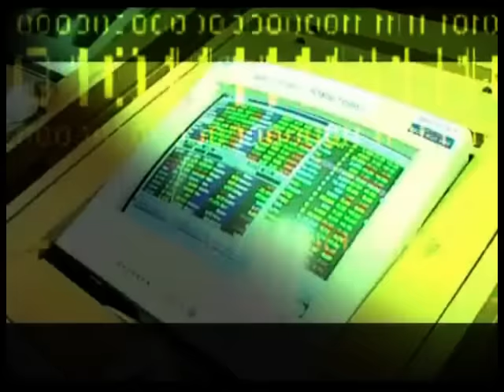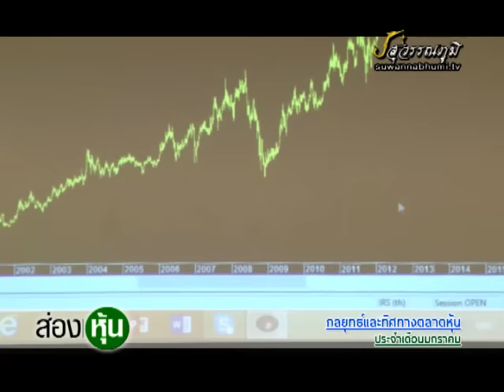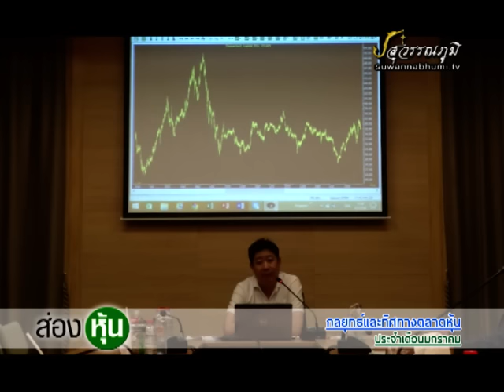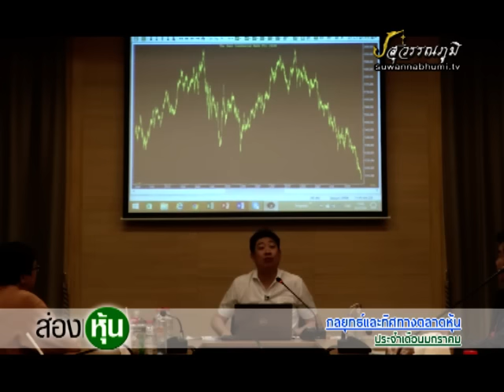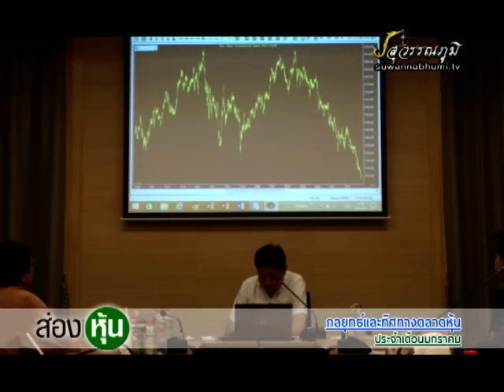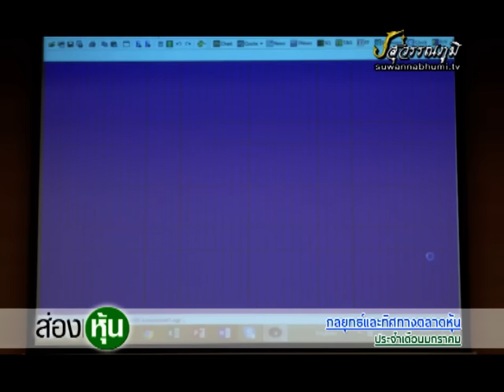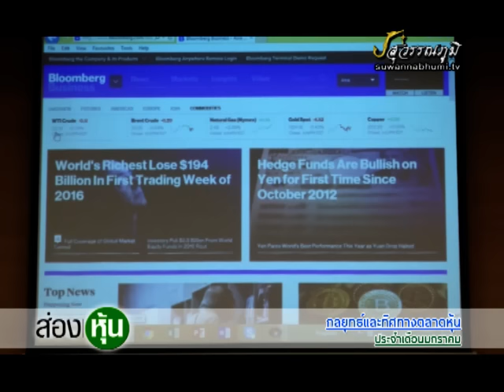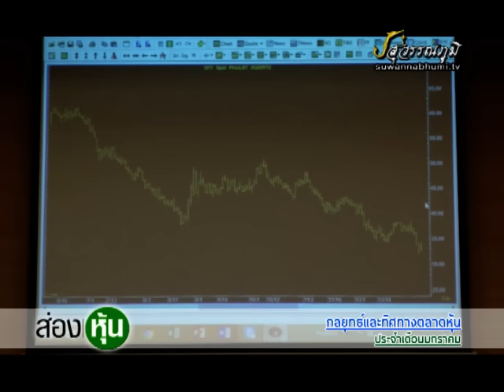ส่องหุ้น 27-1-59 On Suwannabhumi Channel 1/2